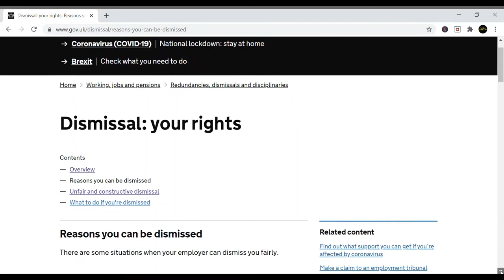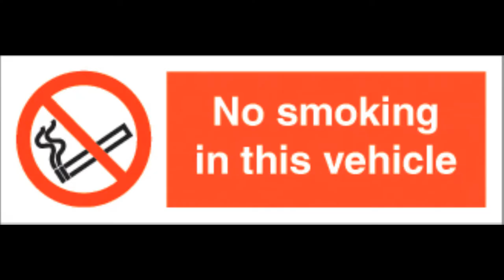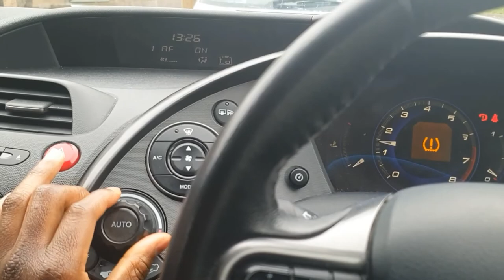Drama In The Work Place: Nightmare Work Colleagues